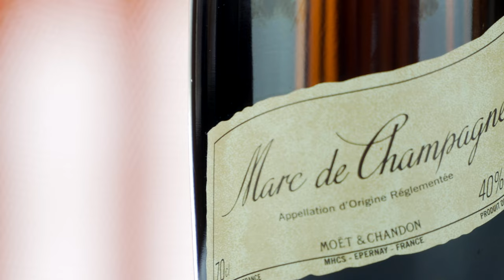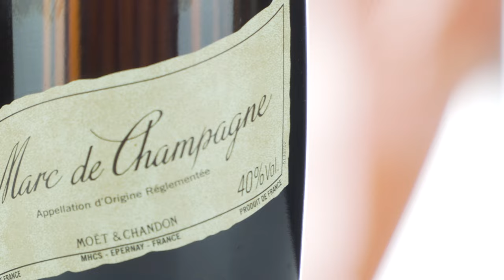MÖET & CHANDON CHAMPAGNE - BUT NOT AS YOU KNOW IT - MARC DE CHAMPAGNE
Moet & Chandon Marc de Champagne is an Eau de vie (water of life) made from Moet and Chandon grapes. An acquired taste and resulting in great reactions from something that is not commonly associated with or advertised by the famous champagne brand. Almost as bad as drinking Jeppsons Malort!

Chapters
0:00 Start
0:31 Would you like some Moet?
1:07 How to open the bottle
2:08 A shot of Moet
6:47 A glass of Moet

COURCHEVEL SEASONNAIRES TRY is your new series from 150 days of winter on YouTube. A place where workers in the French Alps try interesting alcohols (usually) for the first time. Similar to popular YouTube channels such as BuzzFeed, WatchCut, GMM & TheFineBros' React, our goal is to create content to entertain you and bring a smile to your faces.